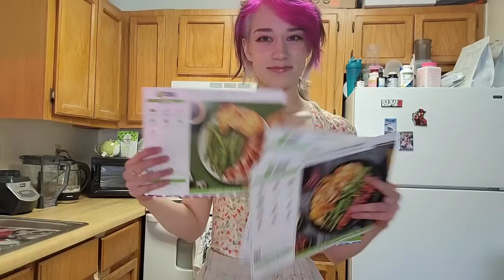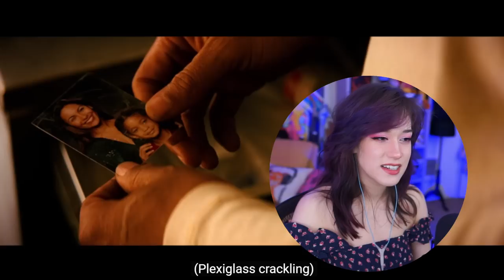I AM LEGEND was unexpectedly good???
Raw footage hours: 1.5
Editing hours: 43 (there's an edit every 2-8 seconds, see which tiny ones you can spot!).

Riley H · Anastasia · MrNerdWalker · Dark_Rahl · WA.IV · Roy O · Ignacio · Ian A · IsThatMyBriefcase · Louis H

🔥Intro Music🔥
#9 [video game lofi hiphop] - Red Dead Redemption 2 by Mikel